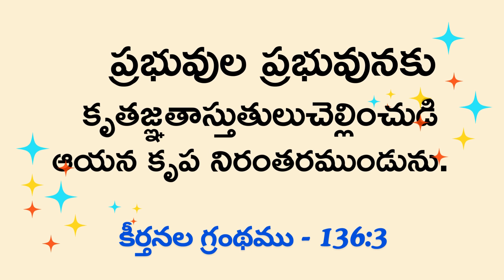| | TODAYS HEBRON CALENDAR VERSE|| 19-05 -2024 \\ AASCHARYAKARUDA VEEVE | |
SIS. SALOME   VOCALS || BRO. JESSY AMBROSE  KEYS || HINDI HEBRON SONG ||